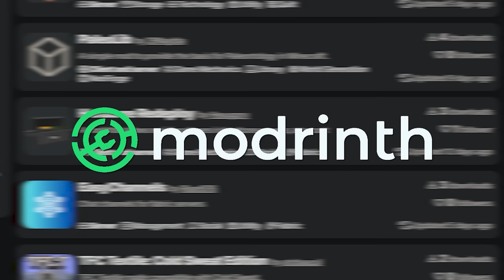Minecraft’ta EN ÇOK İNDİRİLEN MODLARI TEST ETTİM… 2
Merhaba, ben Aphernix! Bu videoda Minecraft’ta EN ÇOK İNDİRİLEN MODLARI TEST ETTİM… 2

00:00 İntro
00:04 Carry On
00:52 Cherished Worlds
01:15 Boat Item View
01:41 Fabric Seasons
02:35 Falling Tree
03:07 Comforts
03:44 Make Bubbles Pop
04:56 ShulkerBoxTooltip
05:39 Nvidium
06:21 Xaero's World Map
07:21 Better Combat
08:03 Not Enough Animations
09:05 Replay Mod
09:45 Ambient Sounds
10:15 Blur Plus
10:44 Better Stats
11:23 Deeper and Darker
13:14 ModelFix
13:41 Better Third Person
14:07 First Person Model
14:46 Tectonic
15:29 Sound Physics Remastered
16:06 3D Skin Layers
16:33 Show Me Your Skin
17:19 Clumps